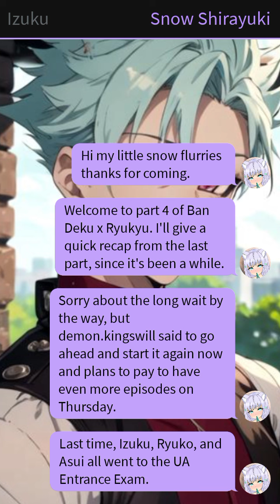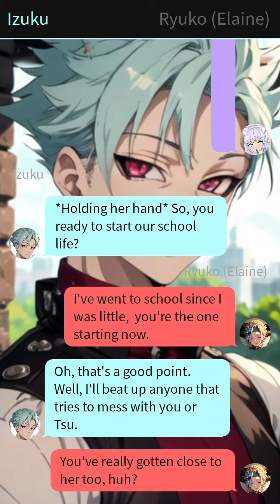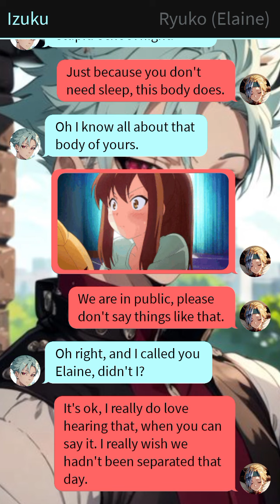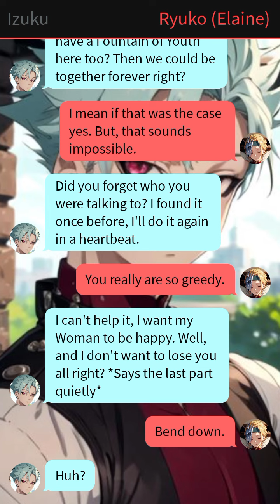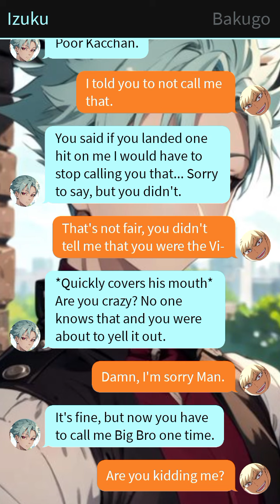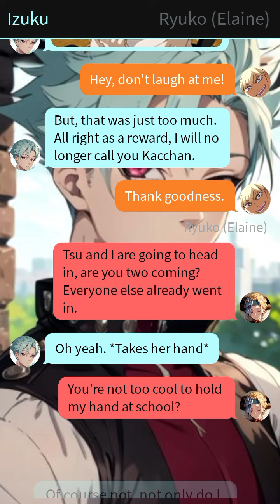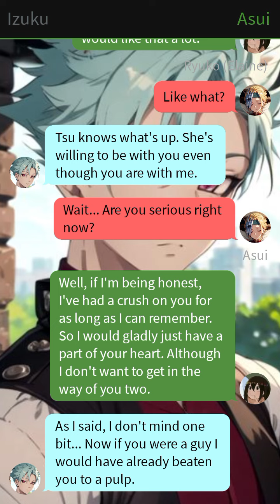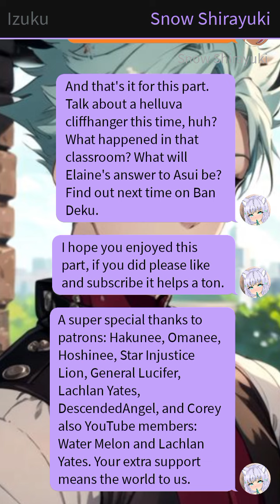Ban Deku x Ryukyu x Asui Part 4 The First Day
Hi my little snow flurries this is part 4 of Ban Deku x Ryukyu x Asui. This is a crossover texting story between Seven Deadly Sins and My Hero Academia

I do not own My Hero Academia or Seven Deadly Sins please support the official releases